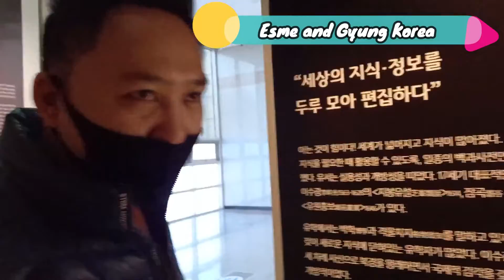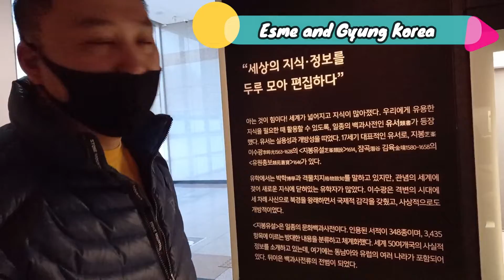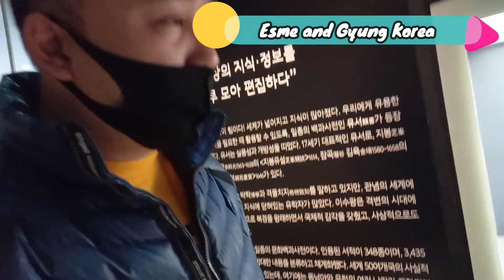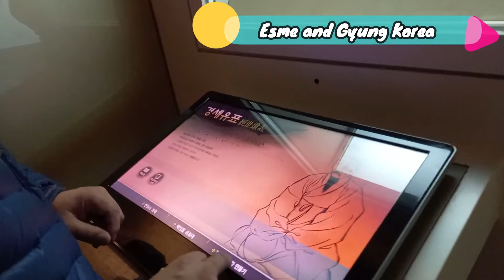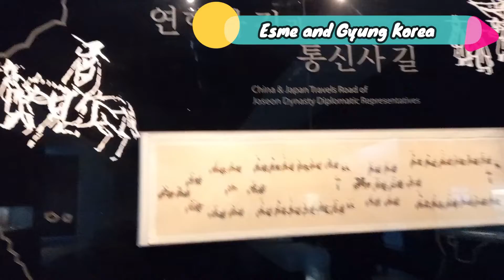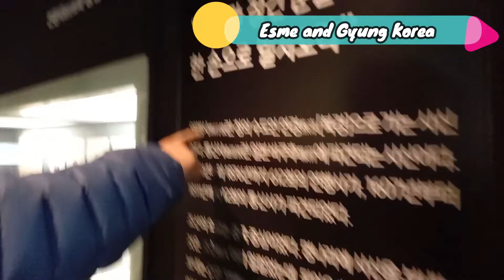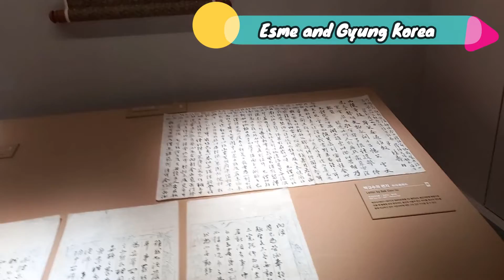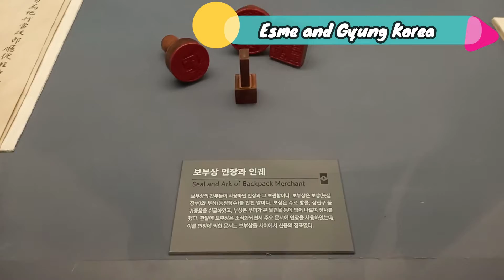MUSEO DE COREA DEL SILHAK / 남양주시 실학박물관 | Esme and Gyung Korea 🇰🇷 💖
Hola chicos y chicas: Hay nuevo video en el canal, ¿Me apoyan con una suscripción?  🇰🇷 💖
¿Ya vieron el nuevo video del Museo de Silhak? Que trata sobre la filosofía de la dinastía de Joseon
Esta súper interesante, especialmente para aquellos que estén interesados en conocer un poco más sobre la historia de Corea del Sur. No olviden activar los subtítulos!
Somos un matrimonio internacional (🇲🇽México-Corea🇰🇷👍) actualmente viviendo en Corea.  Tenemos una hermosa princesa y su nombre es Romina. En este canal te compartimos vlogs sobre nuestra vida en Corea.

We are an international marriage (🇲🇽Mexico-Korea🇰🇷👍) currently living in Korea. We have a beautiful princess and her name is Romina. In this channel we share vlogs about our life in Korea.